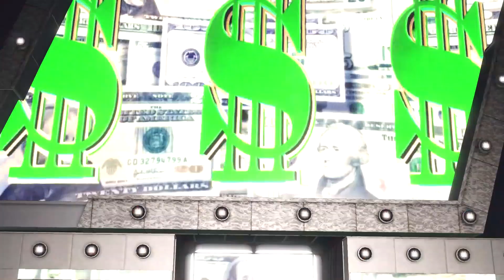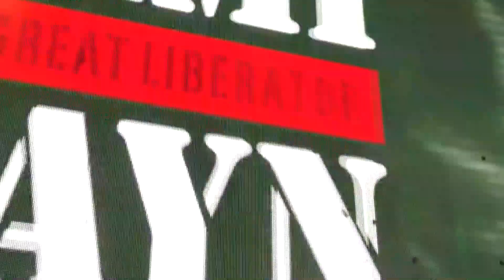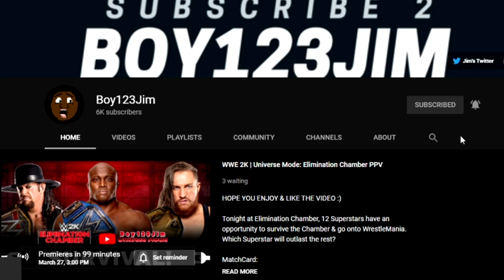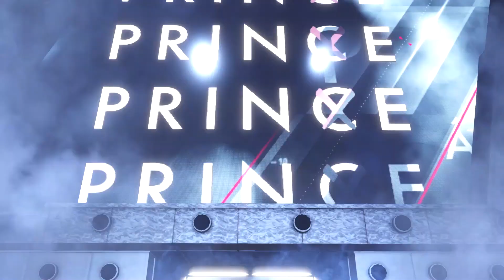WWE 2K22 Universe Mode RAW | Open Season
Monday Night RAW got a facelift, including surprising moments.
LIVE In Orlando, FL

Boy123Jim, Started his journey on Youtube In August 2014 & is still making videos Today. I am a wrestling fan & loves the past video games from 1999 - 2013 :)

00:00 Intro
0:09 Finn Balor Teases Announcement
0:46 RAW Opening
1:29 MatchCard Lineup
1:47 Triple H opens RAW with a Announcement with a Championship
3:32 Shane McMahon Returns to RAW
6:56 Swerve Scott Attacked Backstage
7:18 Shelton Benjamin Vs Isaiah Swerve Scott European Title Series
12:52 The Tollman Returns
13:05 2K22 SummerSlam Premium Live Event Promo
13:37 An Accident Happens
13:52 Cody Rhodes Vs Sami Zayn
22:28 Karrion Kross Attacks Cody Rhodes from Behind
23:12 Mystery Figure Appears Backstage
23:23 Charlotte Flair Addresses SummerSlam
25:23 A SHOCKING DEBUT!
28:13 Cody Rhodes Addresses Sneak Attacks from Brock Lesnar & Karrion Kross
29:03 Samoa Joe defends U.S Title Against Ricochet
35:54 Ending Moments of US Title Match
36:40 Sheamus meets Triple H Backstage
37:47 Subscribe Promo
37:53 Next Episode of RAW Lineup
38:46 Beth Phoenix's Accident Recap
39:05 Main Event: Finn Balor's Announcement
42:46 Ending Moments of RAW!